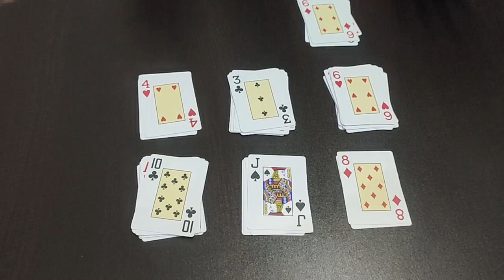Playing Cards Magic Trick in Hindi - ताश का बेहतरीन जादू देखे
आपने Youtube पर बहुत सारे ताश के जादू के वीडयो देखे होंगे, लेकिन यह कुछ आश्चर्यजनक है जो आप आज देखेंगे। हमारे नवीनतम प्लेइंग कार्ड्स ट्रिक या कार्ड मैनिपुलेशन वीडियो अभी देखें और उसी पर अपने विचार कमेंट करें।

You Might have seen a lot of Cards Trick Videos on Youtube, But this is something amazing you will see today. Watch our Latest Playing Cards trick or Card Manipulation video now and Comment your Views on the Same.

**Our Channel is Focused on Making Amazing Videos on Following Topics** - Card Magic tricks
- Playing Cards Magic tricks in Hindi
- Taash ke patto ka jaadu
- Taash ka jadu
- Playing Cards Magic tricks revealed In hindi
- Card tricks for beginners in Hindi
- Easy magic and card tricks
- Teen patti and Pocker Tricks videos
- ताश का जादू